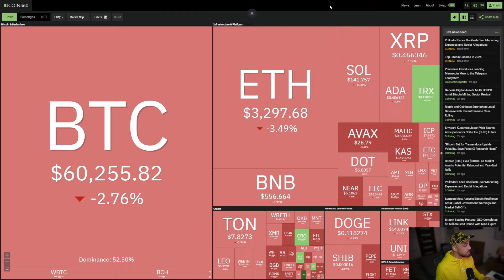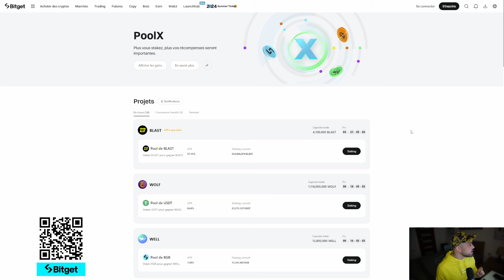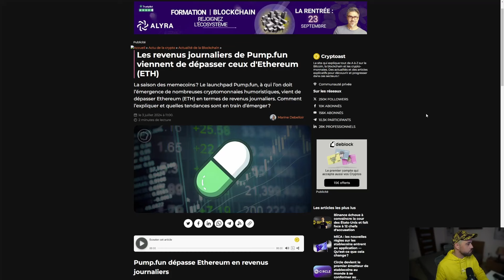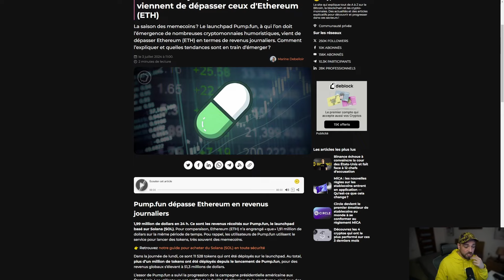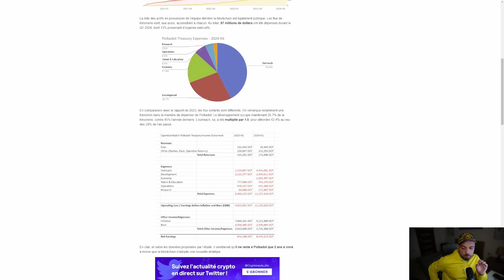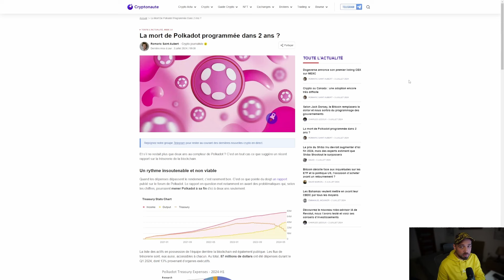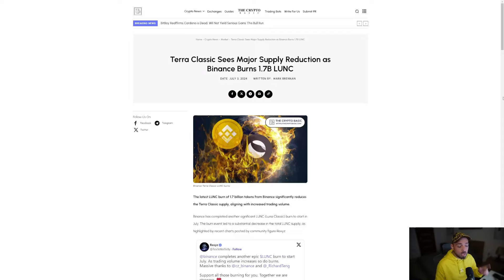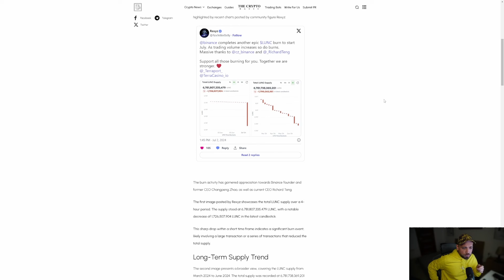🚨 BITTENSOR (TAO) CRASH - POLKADOT VA MOURRIR - PUMP FUN LAUNCHPAD // ACTU CRYPTO 03/07/2024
Participez à l'airdrop BridgeM
➡️ Connectez votre compte X.
➡️Terminez les missions.
➡️ Likez, commentez et partagez ! Tous les jours l'interaction avec les posts X du projet rapporte des points.

🔥 Besoin d'un VPN ?
✅ Obtenez 3 mois gratuits avec Nord VPN ! Mais surtout protégez vos crypto, votre adresse IP et votre emplacement pour moins de 3$ par mois.

💰 5 000 $ de récompenses + 10 % CASHBACK (avec dépôt supérieur 100 $)
☝️ Reçois des coupon en USDT rien que pour la création d'un compte☝️

🚀 Bybit
- Un énorme nouveau bonus d'inscription sur le lien Bybit ci-dessous, pouvant aller jusqu'à 30 030 $ sur votre nouveau compte de trading !

🚀 Apex Protocol
- Inscrivez vous à APEX et obtenez un compte de trading perpétuel !
✅ DEX sans autorisation, non dépositaire et non KYC offrant des contrats  perpétuels à marges croisées avec prise en charge multi-chaînes, un effet de levier jusqu'à 30x et un règlement instantané.

🔐 Tangem Wallet (INDISPENSABLE)
- Le meilleur portefeuille crypto tout simplement.
(-10% avec le code HZK)